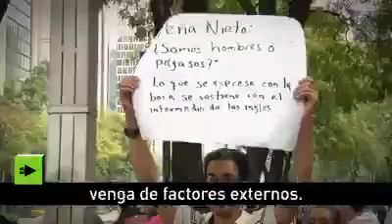No se deje engañar Jhon Ackerman